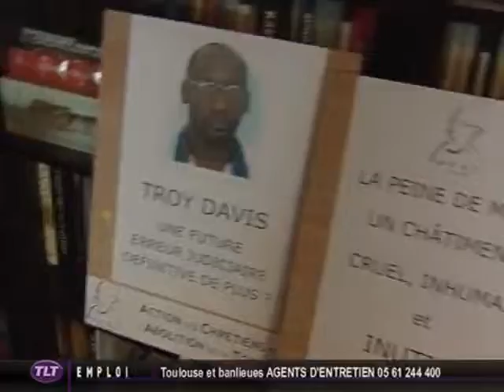Journée Mondiale contre la peine de mort à Toulouse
Sites webs/blogs, copiez cette vidéo avec le bouton "Intégrer" !
 Amnesty International et l'ACAT organisent le 10 octobre un rassemblement place Saint-Georges à 18 h 30 pour la "Journée Mondiale en faveur de l'abolition de la peine de mort".